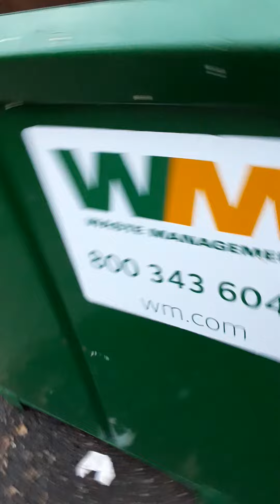dumpster diving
checking the dumpster